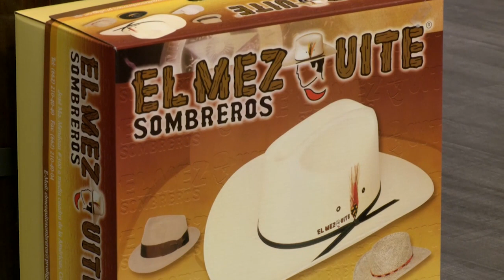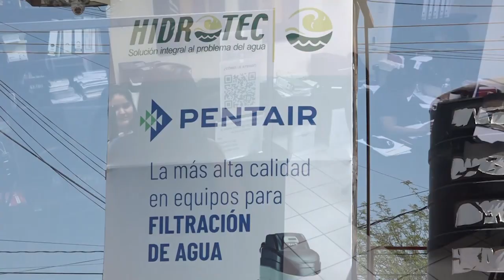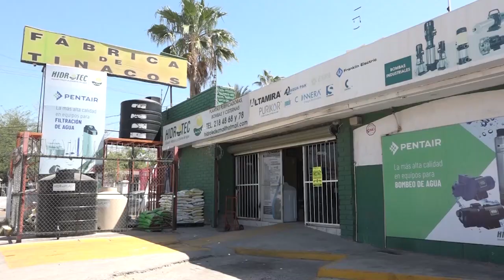QSG-LEGADO CARO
Grupo Legado caro puso a cantar al publico del programa Qué Show Grupero junto a Beto Bandido y Aylin Martínez por la señal de Telemax.